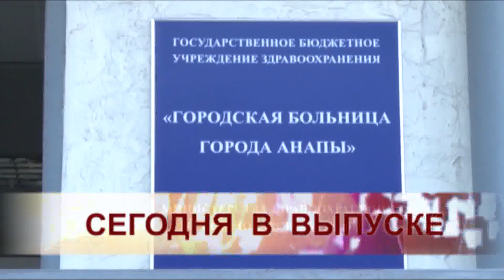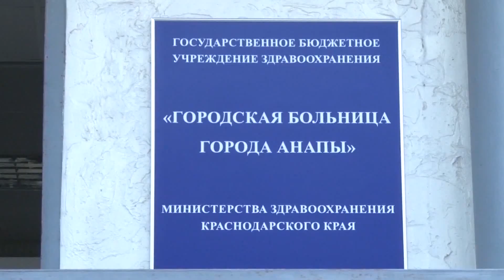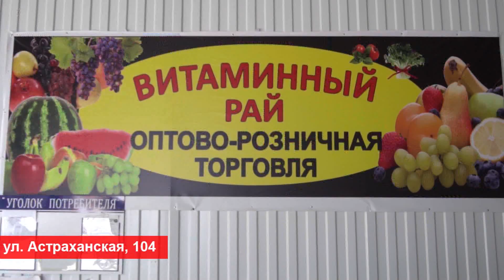Анапа Новости 19 августа 2021 г. Информационная программа "Городские подробности"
Сегодня в выпуске:
1. В Анапе снесли ларьки и вырыли канал к морю. В город-курорт направили дополнительную технику и увеличили число спасателей. Напомним, что 18 августа Анапу посетил губернатор Вениамин Кондратьев. Он поручил снести ларьки, которые мешают уходить воде. Также глава региона распорядился сделать каналы для отвода воды. В итоге прошлой ночью на Первом проезде в Джемете разобрали ряд торговых роллетов. Затем там начали рыть канал, по которому должна уйти вода с Пионерского проспекта, сообщает пресс-служба администрации города. К шести часам утра канал был готов, но погода снова ухудшилась. Экстренные службы продолжают работать в режиме ЧС
2. В поселке Виноградный за ночь выпала месячная норма осадков. Участок федеральной трассы Новороссийск - Керчь перекрыли.
Месячная норма осадков выпала за ночь в поселке Виноградный. Об этом сообщили в пресс-службе администрации муниципалитета. "За ночь на территории Виноградного округа выпала месячная норма осадков около 30 мм", - говорится в сообщении .В поселке перекрыли участок федеральной трассы Новороссийск - Керчь, также размыло дорожное полотно в поселке Уташ. По прогнозам, дожди на территории курорта пройдут 19 августа в течение дня, завтра возможны остаточные явления. В других районах Анапы, по информации пресс-службы, дождь не такой интенсивный, новых подтоплений не отмечается
3. Без электричества остались 1,2 тысячи человек в Анапе.  Причиной стало подтопление из-за ливней. Об этом в четверг, 19 августа, информирует пресс-служба управления МЧС по Краснодарскому краю. Отмечается, что энергетики работают в усиленном режиме. За сутки они проверили более тысячи пострадавших объектов, уточнили в ведомстве. Для граждан работают 23 пункта временного размещения. В них находятся 814 человек. Когда электроснабжение будет восстановлено не сообщается
4. Водоотводные каналы на Пионерском проспекте внесут в генплан Анапы. Об этом мэр курорта Василий Швец доложил губернатору Кубани в ходе совещания по вопросу ликвидации последствий чрезвычайной ситуации в Анапе. Вениамин Кондратьев отметил, что сегодня необходимо создать водоотводные каналы на всех низинных территориях приморских муниципалитетов и зафиксировать их в градостроительной документации. Также Василий Швец подчеркнул, что сейчас город передает Пионерский проспект в краевую собственность и просим заложить в региональный бюджет вопрос его реконструкции с созданием системы водоотведения
5. Госпиталь для пациентов с подозрением на новую коронавирусную инфекцию на 60 коек вновь развернут на базе инфекционного корпуса горбольницы Анапы. Сюда подведен кислород, имеются 45 точек подключения и 10 кислородных концентраторов. — Открытие госпиталя обусловлено обострением эпидемиологической ситуации в пик курортного сезона, увеличением количества обращений за медицинской помощью, возросшей потребностью в госпитализации заболевших,-пояснила заместитель главного врача по медицинскому обслуживанию Элина Григорьева. Больные с тяжелой формой пневмонии, с тяжелым течением Сovid-19 и сопутствующей патологией, беременные женщины с Сovid-19 направляются в госпиталь в г. Крымске. Для работы в госпитале привлечены, в первую очередь, сотрудники инфекционного отделения, а также врачи других специальностей: эндокринолог, пульмонолог, невролог, терапевты. Привлечение узких специалистов обусловлено спецификой развивающихся на фоне инфекции патологий или обострением имеющихся хронических заболеваний. В отличие от ситуации прошлого года, все медики госпиталя в Анапе уже привиты и имеют антитела, поэтому нет необходимости в оборудовании общежития для них. После смены, выполнив все санитарно-эпидемиологические мероприятия, они возвращаются домой
6. В Анапе пожарные спасли тонущую женщину. Когда в Пятихатках прорвало дамбу и началось подтопление в бурлящий поток попала женщина и уже не могла самостоятельно из него выбраться. На помощь пришли прикомандированные в Анапу сотрудники Главного управления МЧС России по Краснодарскому краю, старший инструктор-пожарный Никита Кочергин и мастер-пожарный Геннадий Дербин, которые дежурили в этом районе. Не задумываясь они добрались вплавь до пострадавшей, надели на нее спасательный жилет, обвязали веревкой и вытащили на берег. К своему поступку сотрудники МЧС, относятся как к рабочему моменту. -Мы просто выполняли свою работу, - сказали пожарные
6. Россиянин показал следующий в Анапу пустой поезд. Мужчина сел в свой вагон в Пензе
7. В Анапе, впрочем, как и по все стране, все больше и больше людей переходят на безналичную оплату. А кто-то отказывается от кошельков совсем и оплачивает все покупки с помощью смартфона. Однако после того, как мы обрели твердую уверенность в том, что оплатить картой можно всё, вдруг стали все чаще сталкиваться с вечно «временно неработающими терминалами» и фразой «оплата только наличными»